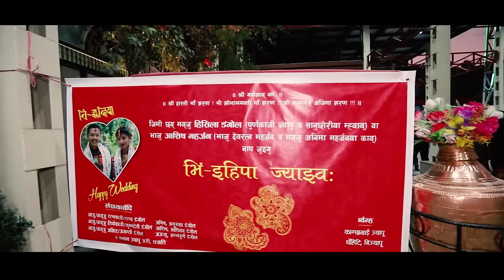HISILA WEDS ASHISH PROMO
Mangsir 26 2075